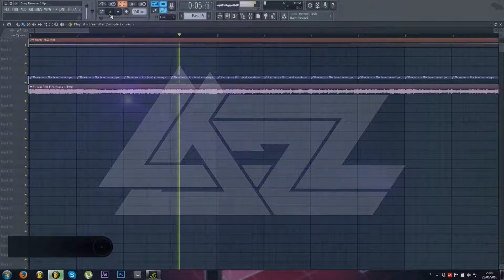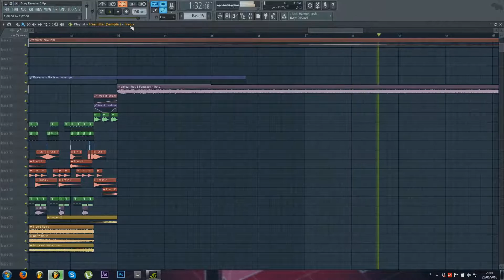Virtual Riot & Funtcase - Borg (1st Drop Lozz Remake) [FL STUDIO]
Hello everyone, in these days I had no inspiration so I tried to remake the first drop of the huge track Borg made by Virtual Riot and Funtcase. It was pretty hard to remake the sounds alike but at the same time I had super fun. If you like it, make sure to share it :)